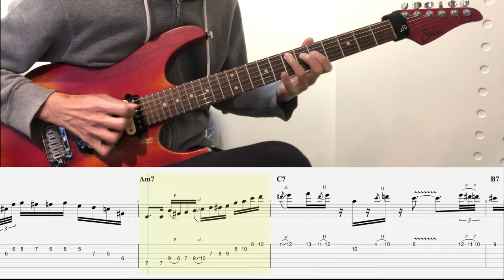Funk Jazz Licks in Am (with Guitar Tab)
Interface: Apollo Twin X
Guitar: Suhr modern satin cherry
Plugin in: Neural Dsp Cory Wong
Strings: Pitbullstrings